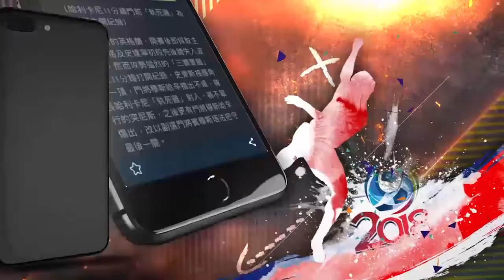美德州醫院疑發電機爆炸13死傷